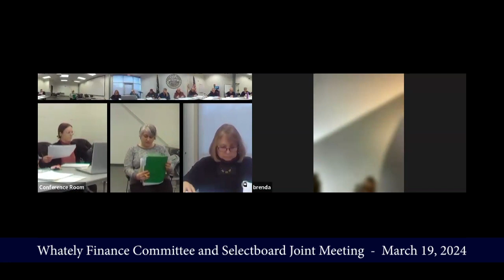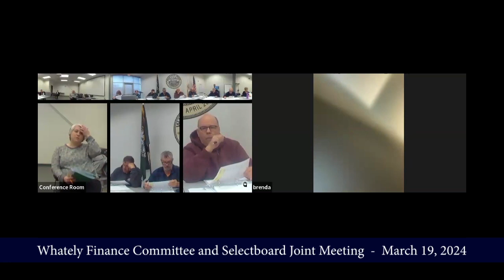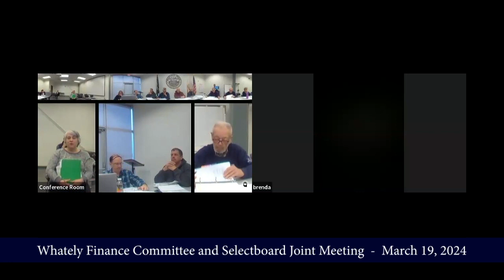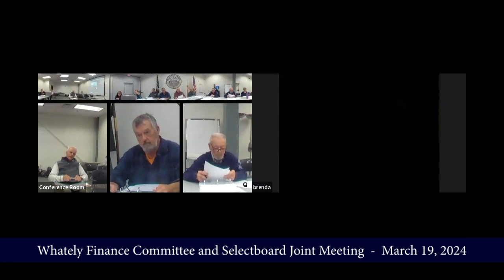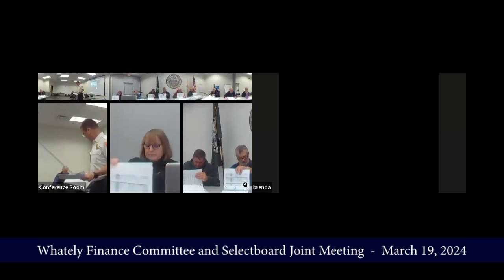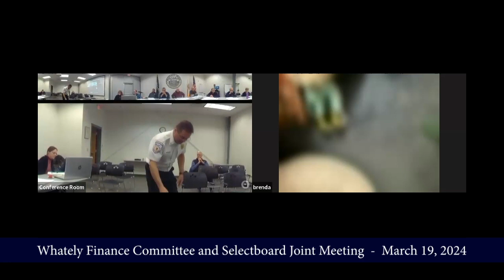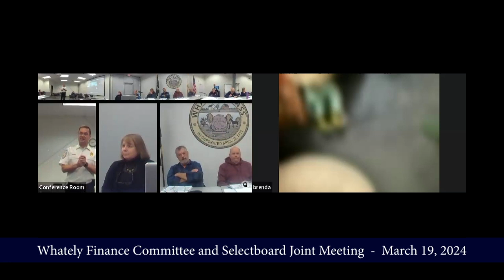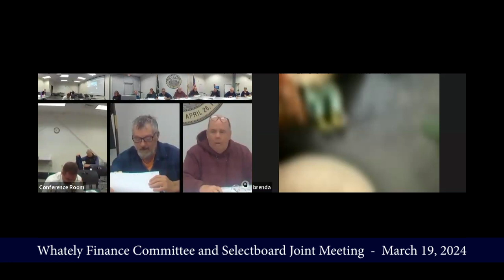Whately Selectboard and Finance Committee Joint Meeting - March 19, 2024